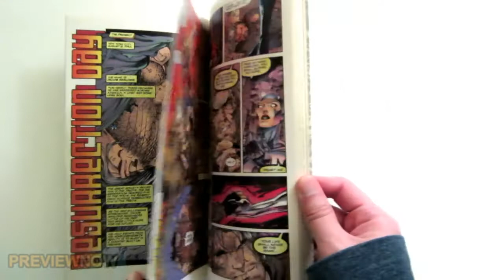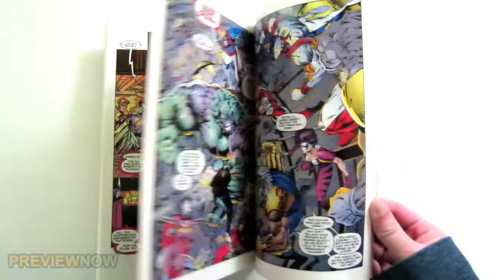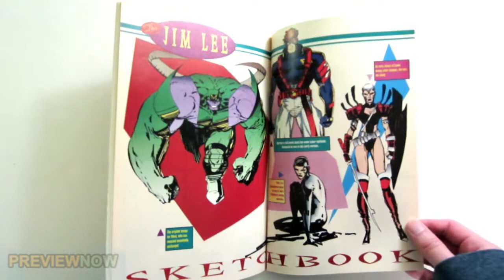WildCATS Graphic Novel Flip Through Jim Lee Art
WildC.A.T.S. Compendium Graphic Novel Flip Through Jim Lee Art. Link to buy the graphic novel